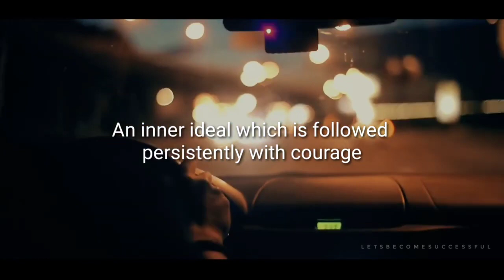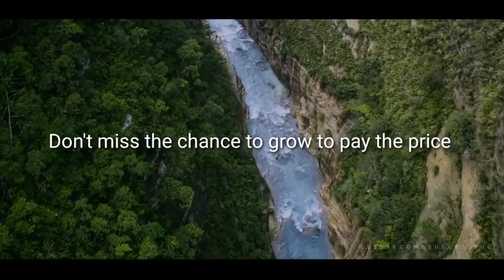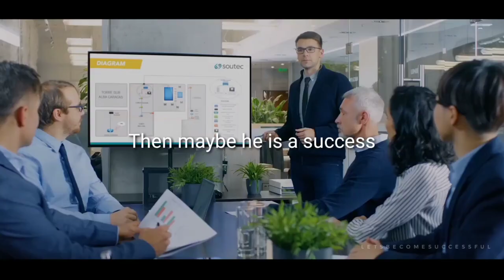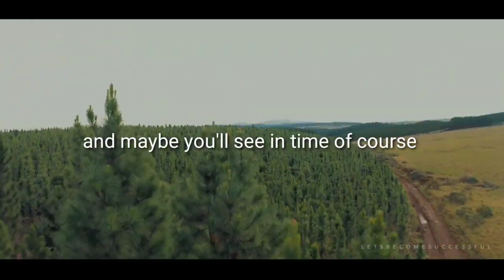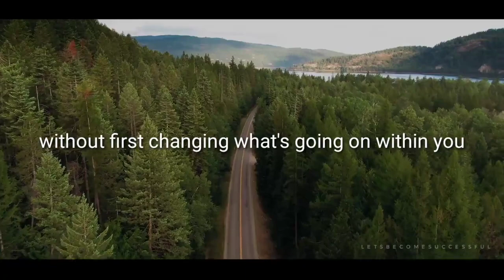What Is SUCCESS And How To SUCCEED - Jim Rohn - Let's Become Successful - Motivation 2021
1. Create a Positive Environment
2. Celebrate Your Small Wins
3. Surround Yourself With Motivated People